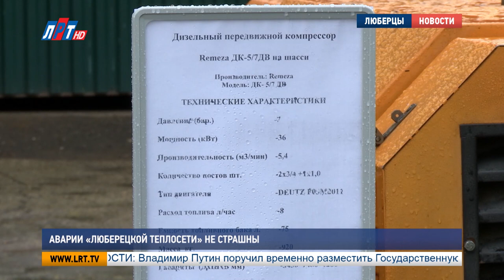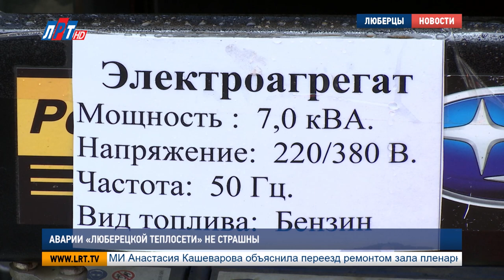Аварии "Люберецкой теплосети" не страшны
Коммунальные службы округа готовятся к работе в условиях зимы. Холода не станут неприятным сюрпризом для  «Люберецкой теплосети». Компания к морозам готова. Такой вердикт вынес глава округа Владимир Ружицкий после визита к коммунальщикам.

«Готовь сани летом». Известная поговорка стала руководством к действию для люберецких коммунальщиков. Готовиться к холодам «Люберецкая теплосеть» начала еще в апреле. Залатала слабые места в системе теплоснабжения, капитально отремонтировала тепловые сети и котельные на 200 миллионов рублей.

Андрей Хлопотин, главный инженер АО «Люберецкая теплосеть»:
«Занимаемся мы ремонтом тепловых сетей и прокладкой тепловых сетей, используя современные материалы. Это стальная труба в пенополиуретановой оболочке с системой контроля. То есть можно определить есть утечка или нет с помощью специального прибора».

Батареи жителей округа не остынут – специалисты «Люберецкой теплосети» гарантируют. На страже тепла этой зимой будут стоять 13 аварийных бригад. В случае поломок, их устранят за несколько часов. Поможет спецтехника. В арсенале компании – 49 единиц специализированных машин.

Владимир Ружицкий, глава г.о. Люберцы:
«Для «Теплосети» основное и главное – когда возникает аварийная ситуация, она должна мгновенно устранена, чтобы жители не заметили, что где-то произошла авария. Для этого есть аварийные бригады, для этого есть необходимый инвентарь».

Перейти на зимний режим работы специалистам «Теплосети» пришлось раньше обычного. Свои коррективы внесла погода. В социальные объекты тепло начало поступать 20 сентября. Батареи в домах люберчан стали теплеть с 23 сентября.

Дарья Борисова, Валерий Абсалямов,